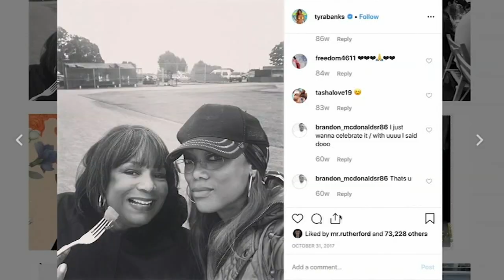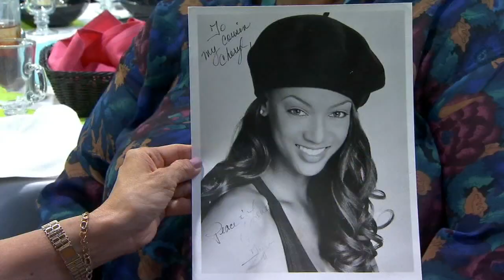EXCLUSIVE: Tyra Banks shares life lessons, motivation at Central Valley Women's Conference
In an Action News interview with Tyra Banks, the ground-breaking supermodel and businesswoman talked about her most important title of mom and how motherhood changed her priorities.